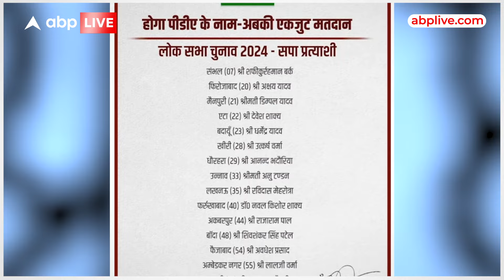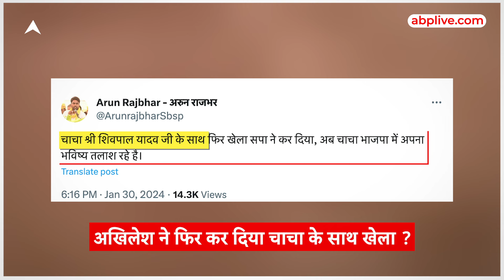Loksabha 2024: Akhilesh ने क्या एक बार फिर चाचा शिवपाल को नजरअंदाज कर दिया? ABP Live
लोकसभा चुनाव का काउंट डाउन शुरू होने में कुछ वक्त बाकी है..लेकिन सपा मुखिया ने अभी से चुनावी बिगुल फूंक दिया है..मंगलवार को उन्होंने आगामी चुनाव के लिए अपनी पहली सूची जारी कर दी….लेकिन इस सूची से सपा के राष्ट्रीय महासचिव और अखिलेश के चाचा शिवपाल का नाम ही गायब था..जबकि पत्नी डिंपल यादव और रामगोपाल यादव के बेटे का नाम उस लिस्ट में था…